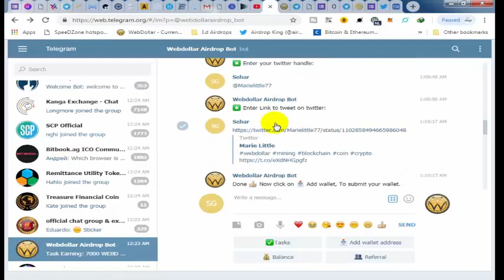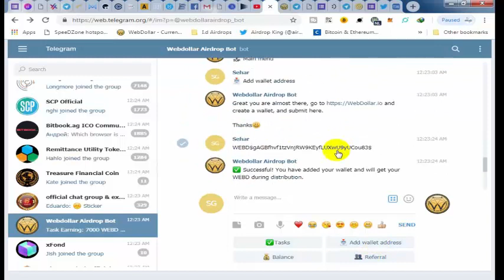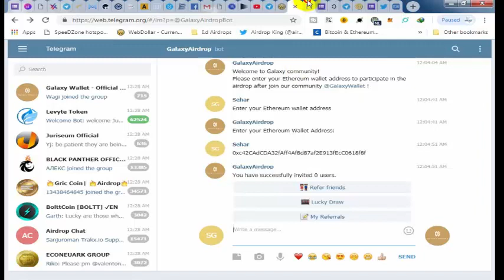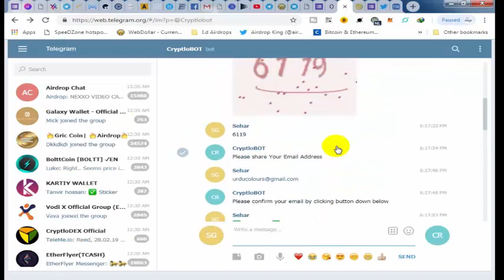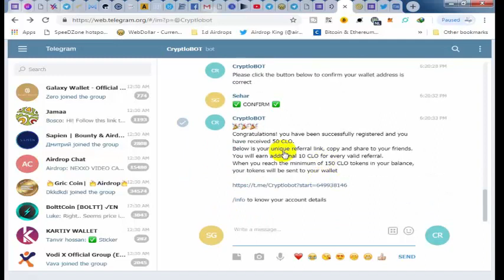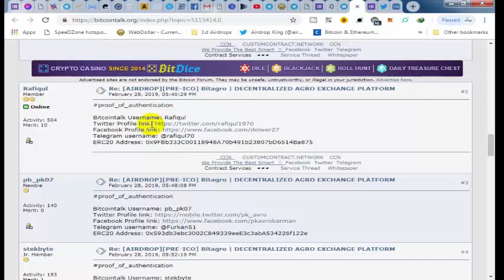GalaxyAirdrop 1000 token 1000$ / webdollarairdrop 7000 and more Airdrops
urduAirdrops

1;  webdollarairdrop 7000

2;  GalaxyAirdropBot 1000 Token 1000$

3;  AIZEUS

Referral id ; @gulsehar

4;  Cryptlo

6;   AGROCOIN Airdrop 45$

Forum Link ;